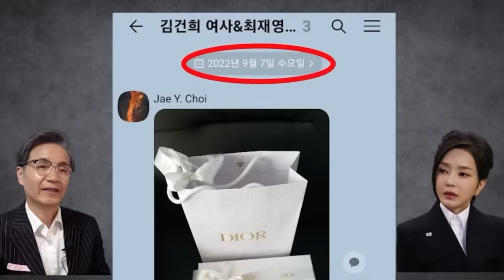[설날특집, 윤석열 국민대담 분석 방송] 김건희 명품뇌물에 대해 사과는 커녕 정치공작 이라는 윤석열의 궤변에 분노한 최재영 목사와 백은종 대표 반박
△ 월~금 오전 8시 :  유용화의 〈뉴스 코멘터리〉
△ 월~금 오전 11시 : 박영식의 〈일레븐 11:11〉
△ 월요일 오후 1시 :  이정헌의 〈아침이 설레이는 대한민국〉
△ 월요일 오후 4시 :  백은종 양희삼 안진걸의 〈탄핵속으로〉
△ 화요일 오후 5시 :  백은종 정대택의 〈응징의 부활〉
△ 수요일 오후 1시 :  고상만의 〈수사반장〉
△ 수요일 오후 3시 :  김태형 백자의 〈ㅆㄷㄱ〉
△ 수요일 오후 5시 :  남태우 박진영 윤선희 〈체게바라의 노래〉
△ 수요일 오후 7시 :  백현빈의 〈정면돌파〉
△ 목요일 오후 2시 :  조병현 교장의 〈단재학당〉
△ 목요일 오후 3시 :  김맹구 구산하의 〈선을 넘는 사람들〉
△ 목요일 오후 5시 :  오창익의 〈오!다방〉
△ 금요일 오후 1시 : 박진영의 〈주간 박진영〉
△ 금요일 오후 3시 : 최재영의 〈금요 캐비닛〉
△ 금요일 오후 5시 : 전수미 변호사의 〈외신의소리〉